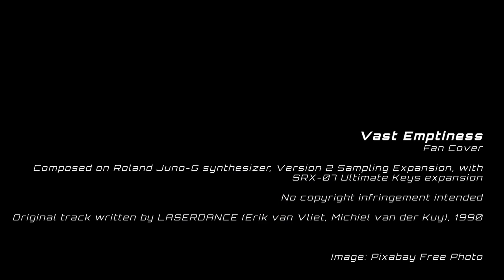Laserdance - Vast Emptiness (Fan Cover)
Original track written by LASERDANCE (Erik van Vliet, Michiel van der Kuy), 1990.

To the spacesynth genre belong ambient tracks too. Here my fan cover from the "Changing Times". The original track was dedicated to D. M. van Vliet (passed away in April 1990) - Erik's father?

Composed entirely on Roland Juno-G, Version 2 Sampling Expansion, with SRX-07 Ultimate Keys expansion, all sounds from Juno-G.

Image: Pixabay Free Photo